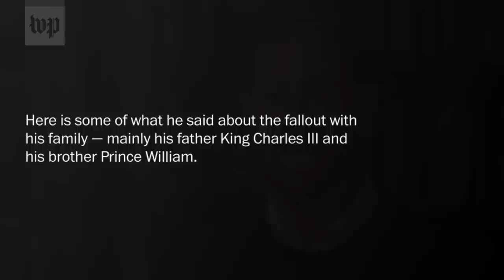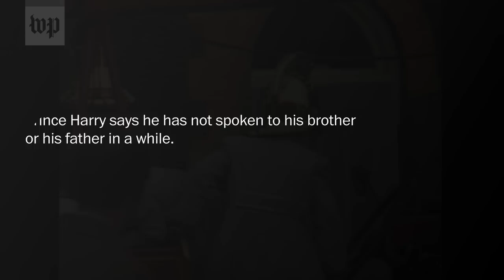What Prince Harry said about his family in new interviews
Following the Netflix series "Harry & Meghan," Prince Harry went on a media tour for the release of his new memoir, "Spare," set to be released on Jan. 10.